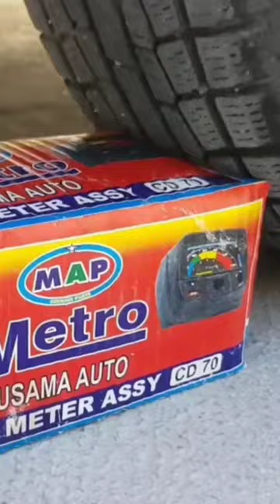MACHINES CRUSHES TABLETS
Crushing Crunchy & Soft Things by Car Compilation!
2023 MOST SATISFYING ASMR VIDEO!
In this Crushing Crunchy and Soft Things with Car Compilation Video we will run over stuff with car wheel and will do running over stuff with car, such as: sharp knives, coca cola, pepsi, watermelon, slime, squishy, jelly, floral foam, toys, cars, trucks, water balloons, rainbow slimes, colored toys, crunchy and soft things, food and more!